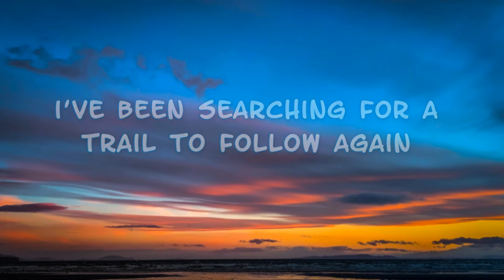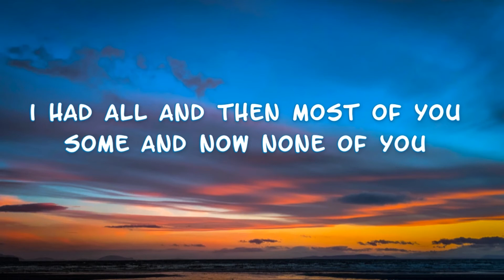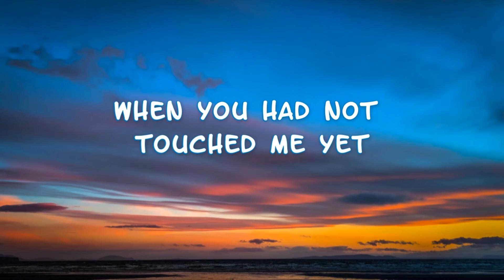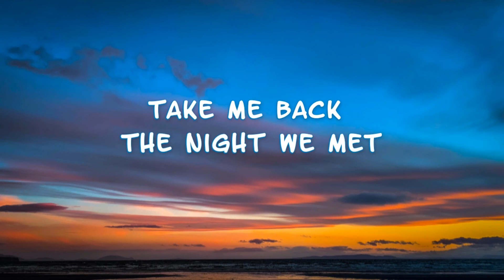Lord Huron - The Night We Met (Lyric Video) [13 reasons why]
Ben Schneider

Edit and Type Directed by:
Ian Holliday // (Instagram: ian.holliday)

Produced by:
Ariel Vida // (Instagram: arielvida)

Cinematographer: Garret Curtis
Mograph Artist: Michael Matzur
Graphic Designer: Kim Berens

  *and also share the video*